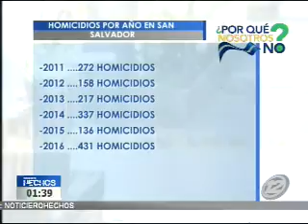Tres capturas en primer control de Fuerza de Tarea Vulcano